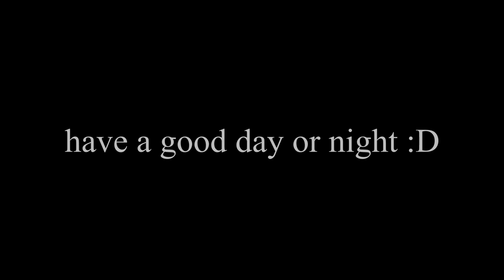I GOT BAD ATT VOLLEYBALL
so yes I am soon at 3k like very close  I'm at 2 942 subs if we can get to 3k fast as possible that would be amazing friends :D

the IP for RP SERVER  Play.schoolrp.net

The song I used is the original music from Minecraft (everyone should know that)